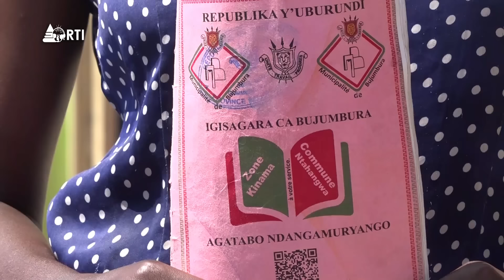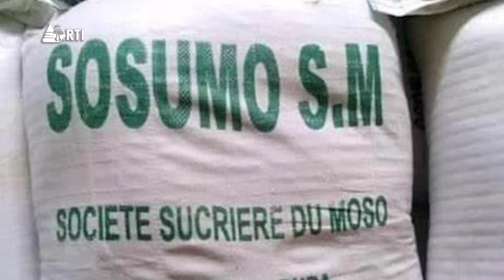Isanganiro: Amwe mu makuru yaranze indwi yo ku wa 20-26 Rusama 2024